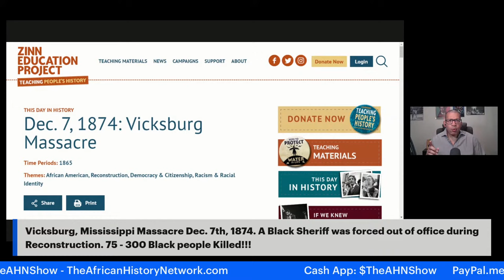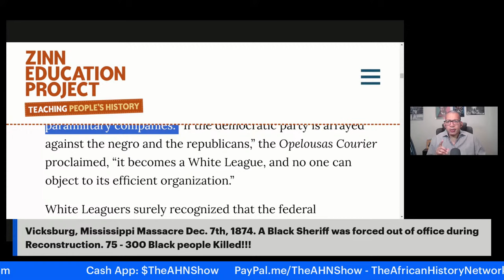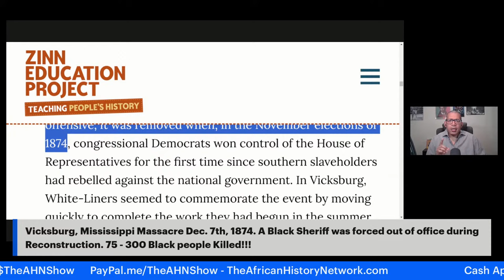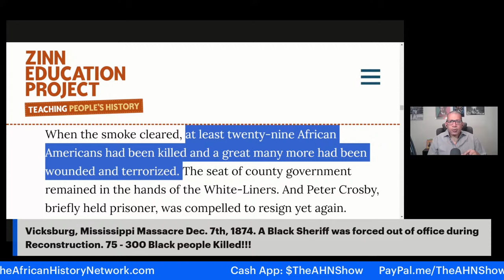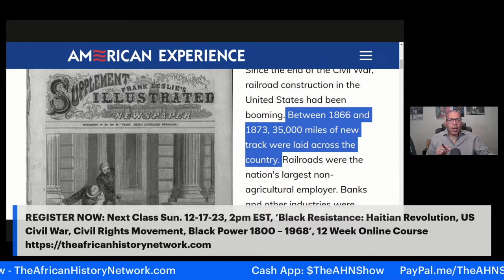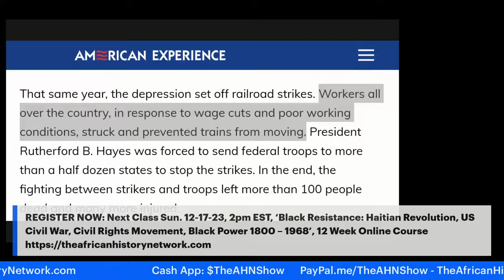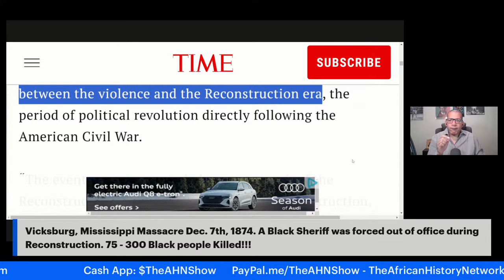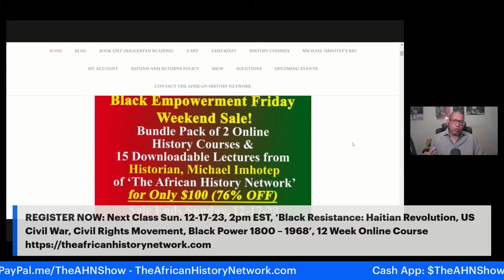Vicksburg, Mississippi Massacre 1874; Black Sheriff forced out of office, 75 - 300 Blacks killed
Vicksburg, Mississippi Massacre 1874; Black Sheriff was forced out of office by White Mob, 75 - 300 Black people killed - Michael Imhotep 12-17-23

Black Resistance Movements: From The Haitian Revolution to The U.S. Civil War, Civil Rights Movement & Black Power Movement (1800 – 1968)'.  Sunday's Class Session will focus on The Red Summer of 1919, Marcus Garvey and the UNIA, Dr. Carter G. Woodson, Negro History Week & ASALH, & African American Soldiers in World War II.  This 12 Week ONLINE CLASS taught by Historian, Michael Imhotep. This class is available ON DEMAND with a few LIVE Sessions left.  Next Class is Wednesday, 12-20-23, 7pm EST (LIVE Online Course)  This is a 12 week plus, 20 Hour Online Course.

This class will analyze U.S. History primarily from the African American perspective beginning in 1803 with the Louisiana Purchase, The Haitian Revolution, The Missouri Compromise of 1820, Special Field Order #15 (aka '40 Acres and a Mule)', the end of the Civil War and the 13th Amendment through 1968. We'll look at The Reconstruction Era (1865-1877), The Red Summer of 1919, The Jim Crow Era, World War I, The Great Migration, World War II, The Civil Rights Movement and the Black Power Movement to get a better understanding of how we got to where we are now and where do we go from here.

Course 2: WATCH ON DEMAND, "Ancient Kemet (Egypt), The Moors & The Maafa: Understanding The Trans-Atlantic Slave Trade What They Didn't Teach You In School 2023", 12 Lesson Online Course (30 plus hours).  This course was created and is taught by Michael Imhotep, talk show host, researcher, lecturer, historian and founder of The African History Network.